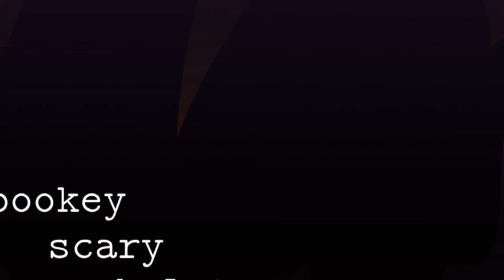Spookey scary sketetons || piggy battle pass season 2 the haunting || animation meme || flipaclip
WOW IM ACTUALLY ALIVE 😳😳😳😳
If your wondering why i was gone, two words.
Covid , artblock
Yes i got it-
Im ok now tho and should be getting vaccine soon
But anyways this was so much fun! I like bakari 🌝👀🌝👀
Btw i will animate more halloween themed vids during November to make up for my absences during all of october
But time for dum stuff no one cares about :D
Fps:20
Frames:1175
Time: 2 weeks 😳😭😳😭
Breaks:30 i think-
Mood while making it : excitment and anxiety 👀
Anyways hope you enjoyed this! Have a great halloween